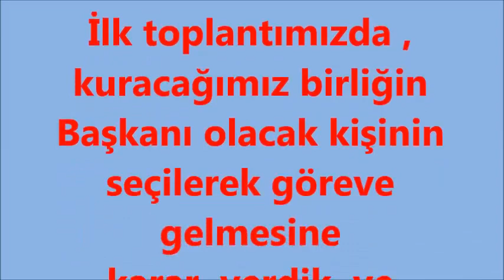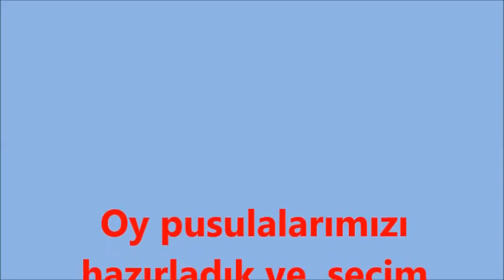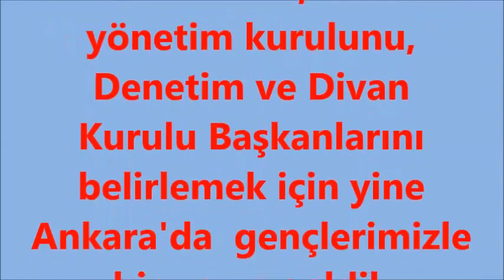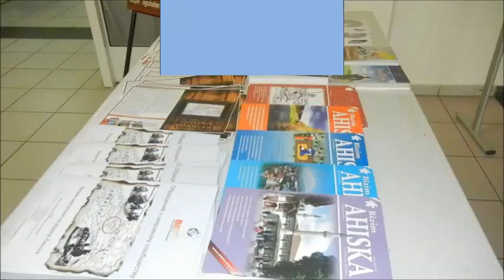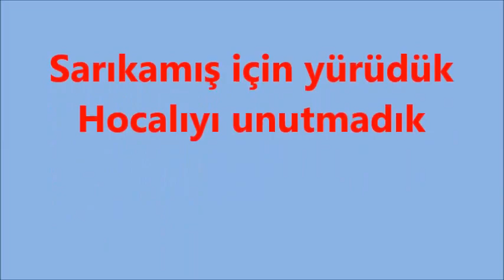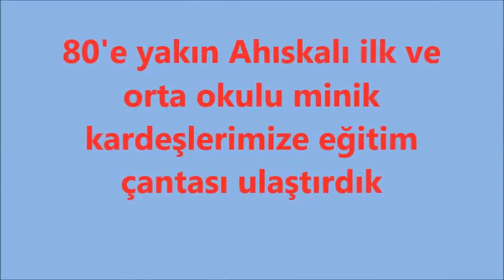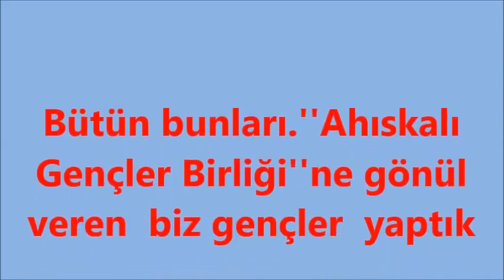Ahıskalı Gençler Birliği Tanıtımı